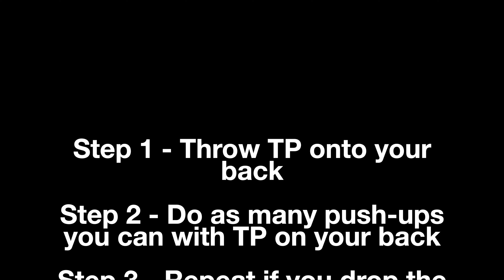TPPushUpChallenge /// ABT.YTH /// Losers get a PIE?!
We thought we would try the TPPushupChallenge and see who would win.